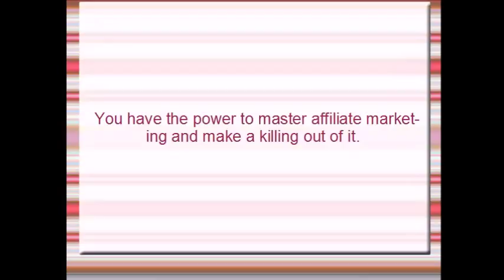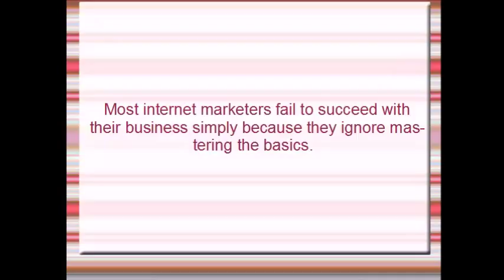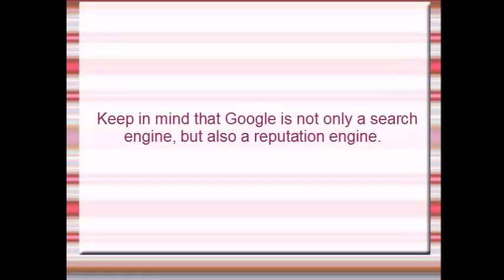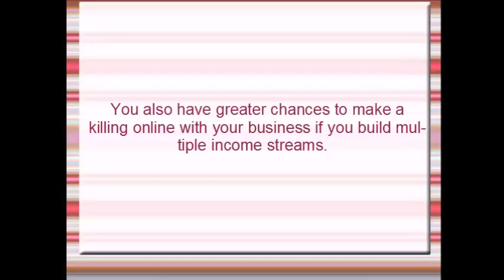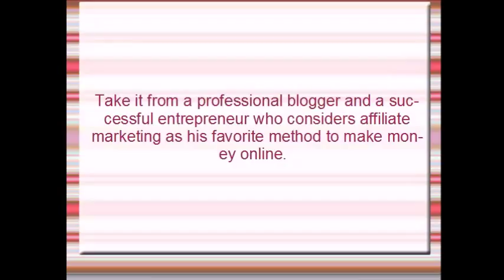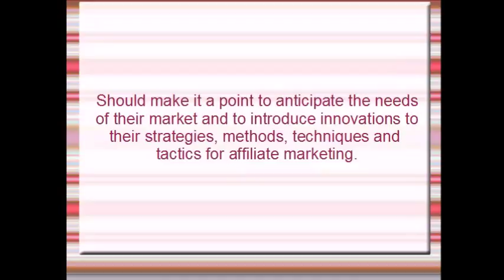Affiliate Training by JOHN RICHARDS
Free Affiliate training by John Richardfs